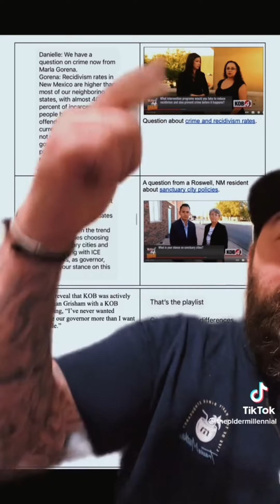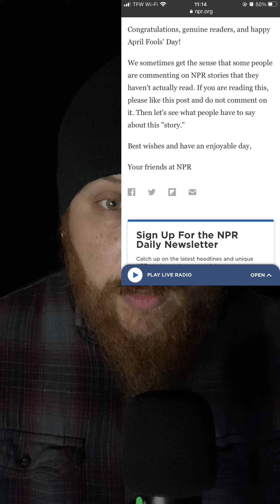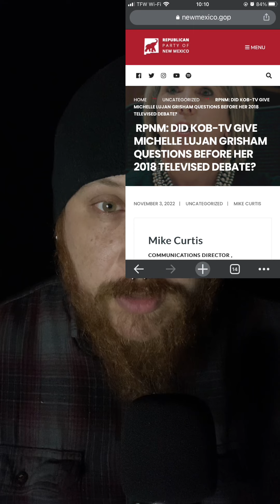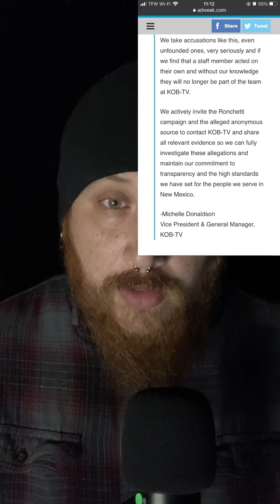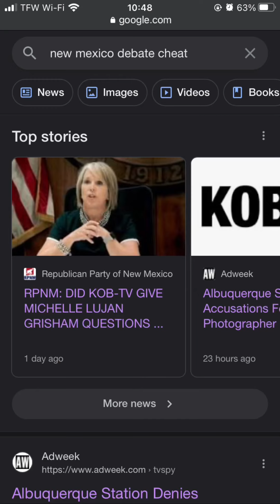Propaganda Breakdown: New Mexico Governor Debate Cheating Allegations